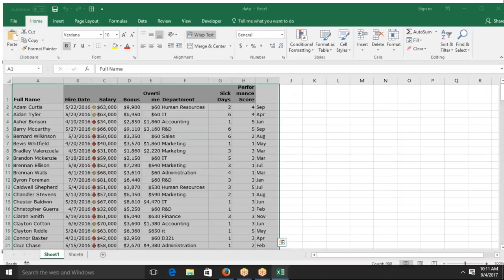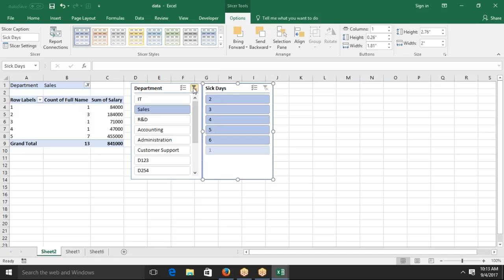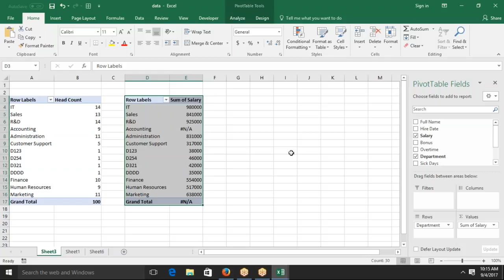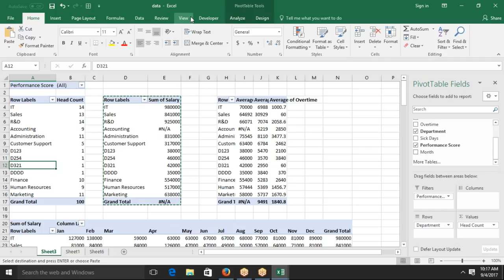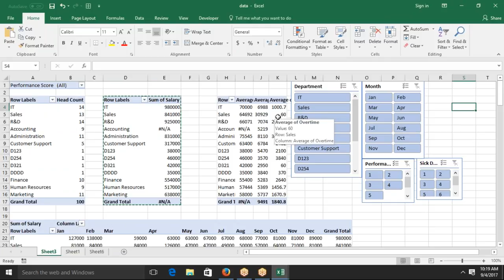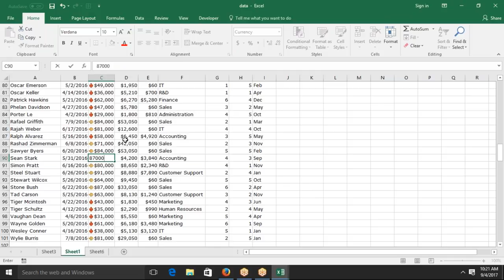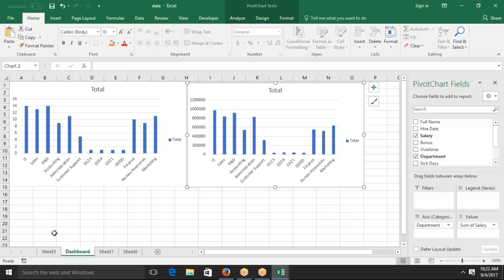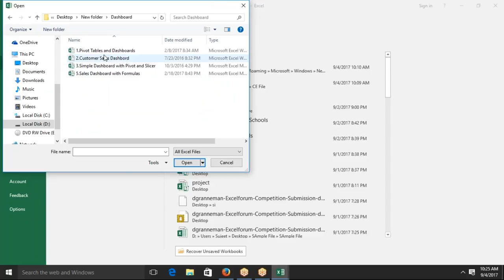Slicer in Pivot 2016 - Advanced Excel Training in Hindi